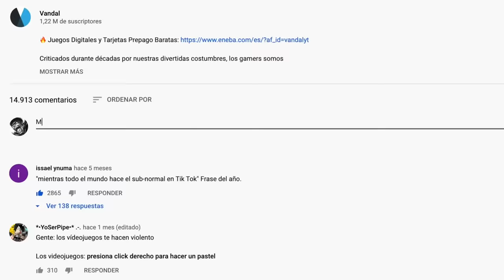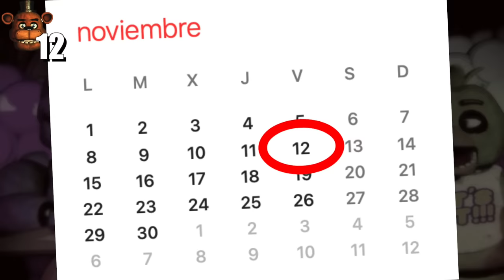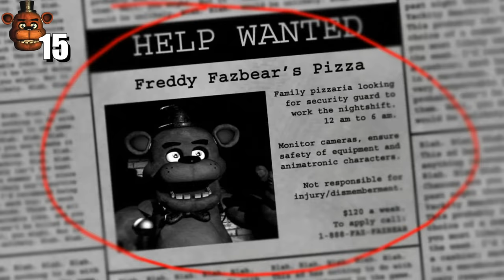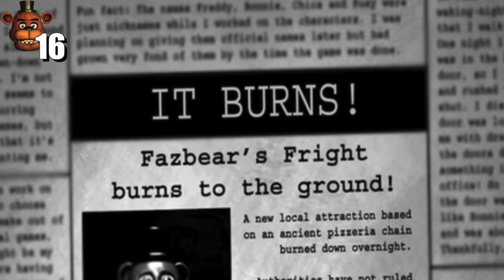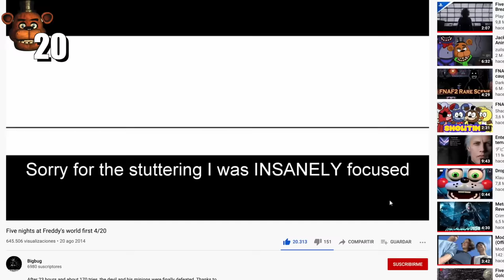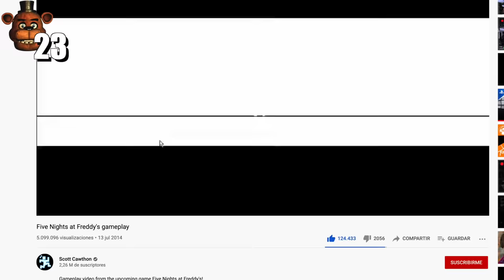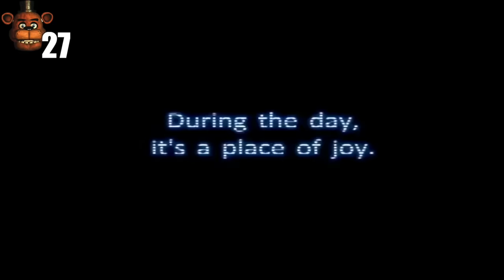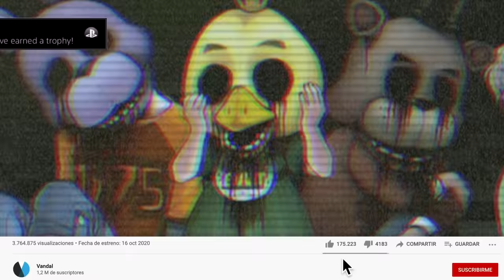30 DETALLES ALUCINANTES de FIVE NIGHTS AT FREDDY'S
30 DETALLES ALUCINANTES de FIVE NIGHTS AT FREDDY'S: Volvemos con nuevos detalles alucinantes del mundo del videojuego y hoy le toca a Five Nights at Freddy's, el divertido juego que ha ido ganando millones de fans en los últimos años.